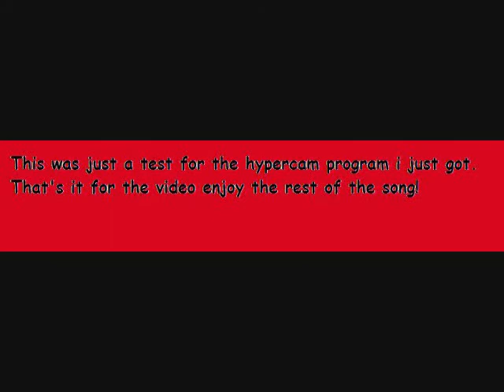test video/MKP 4.4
this is my first hypercam test, playing my mkp program.
The song is "No More Swinging"-Guy Stage/Streetfighter Alpha 3